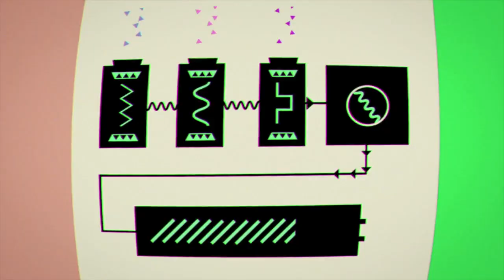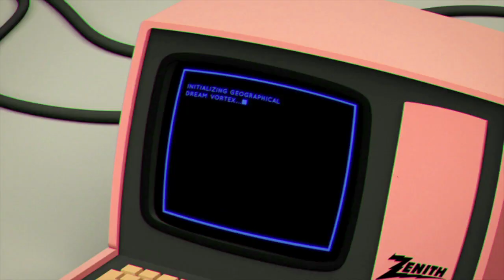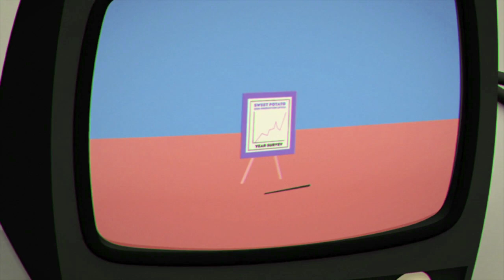Traumdeutung | Future Shorts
Dir: Lauri Warsta / UK / 2010

Dreams, squirrels and videotapes. A man dreams of a squirrel and then - backed up by battery of machines - mounts an inquiry into the apparition of squirrels in other people's dreams.

Produced at the Royal College of Art.